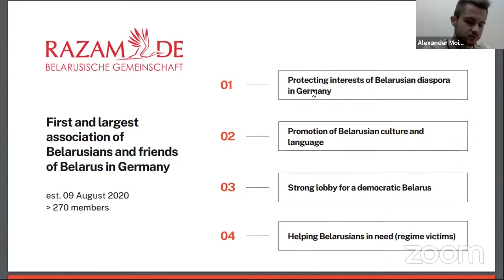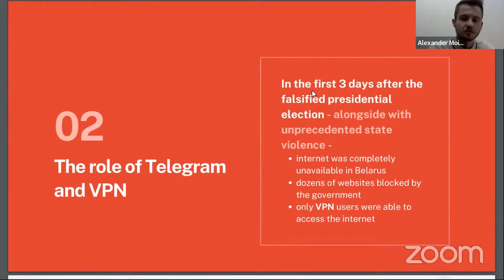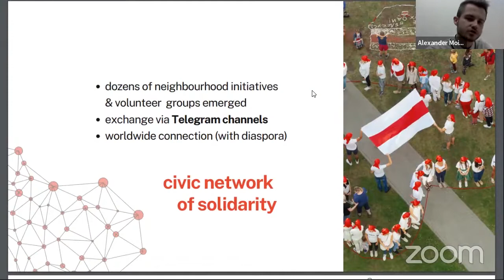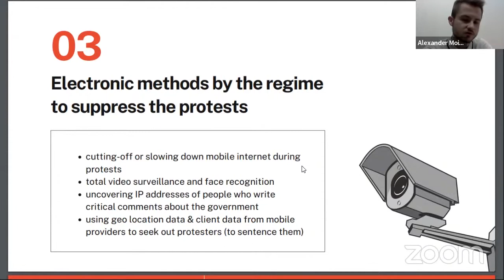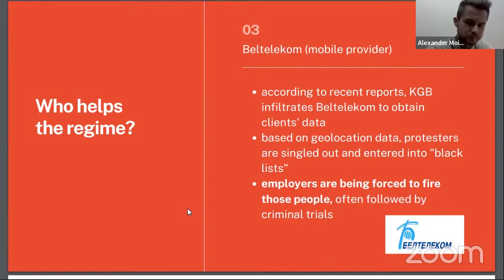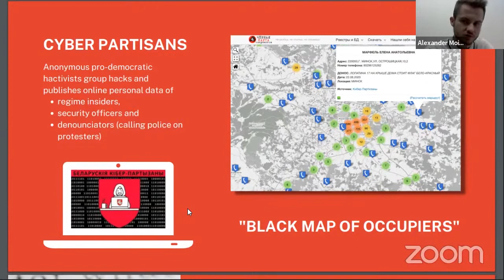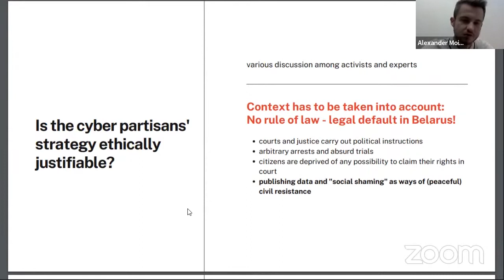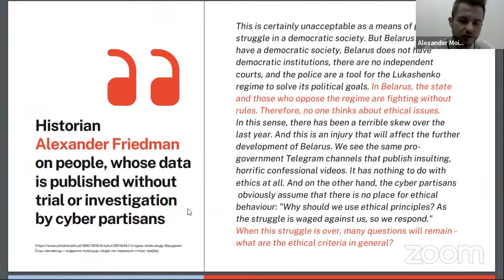Alexander Moiseenko - Conference Ethics and Digitalization III, 25.11.2021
Alexander Moisseenko - Member of the extended Board RAZAM e.V.. Razam is a foundation for the Belarusian Community in Germany. “Razam” means “together” in Belarusian. They are an advocacy groups by and for democratic Belarusians living in Germany, who promote the Belarusian culture and language as well as represent the interests of Belarusians living in Germany.
The title of his presentation is: "Ethics and Digitalization in the context of the Belarusian crisis since 2020”